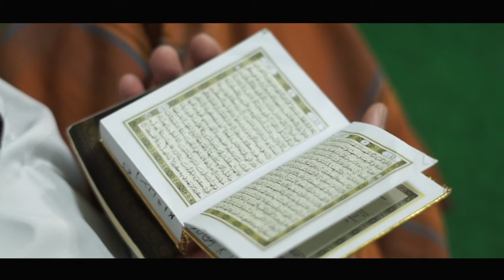(BIKIN NANGIS) SETORAN TERAKHIR 30 JUZ BIL GHOIB SANTRI TAHFIDZ NGALAH - KADO UNTUK KEDUA ORANG TUA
Moment ini di laksanakan di kebun krecek nongkojajar dengan didampingi oleh kedua orang tua masing" khotimin 30 juz